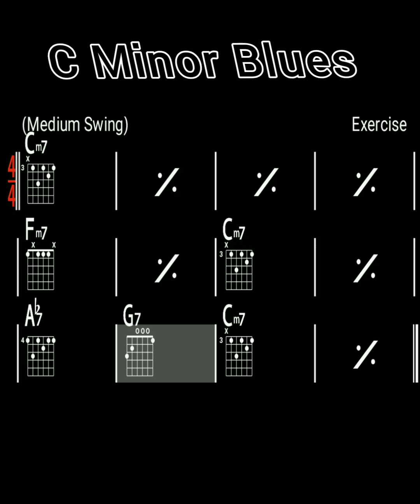Backing Track Play Along | C Minor Blues Guitar Chords Progression For Improvising On it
Backing Track Play Along C Minor Blues Scale Jazz Chords Progression To improvise On It .
It's so great exercise To improve your skills on Piano and play Jazz Chords and make Improvising Its super important Jazz Chords Progression to practice on it.
Have a great time with it
Best regards From azaak melody Channel 🎶🥰